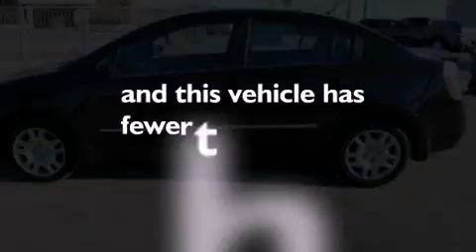2012 NISSAN SENTRA El Paso TX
We have been honored to serve the El Paso TX area , we promise that your experience at our dealership will exceed your expectations !

 Year : 2012
 Make : NISSAN
 Model : SENTRA
 Engine : 2.0L I4 16V MPFI DOHC
 Trans . : AUTOMATIC CVT
 Exterior : BLACK
 Miles : 39,220
 Interior : BLACK
 Stock : CL626752